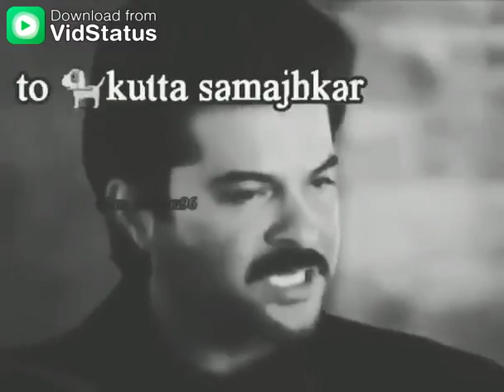Mujhe Maloom nhi h ki tumhari ma ne tumhe kya shikhaya h lekin meri ma ne mujhe yeah shikhaya h ki..